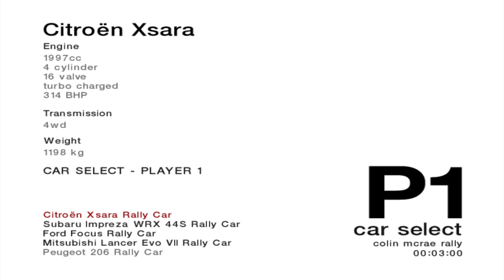Citroen Xsara 314 BHP Colin Mcrae Rally 04 / Logitech G29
UK England PS2, Xbox, PC
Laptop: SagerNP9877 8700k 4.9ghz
Gtx1080 8gig
16g Ram
1tb Nvme Sandisk
120hz Qhd screen 17 inch
Logitech g29 + Shifter rubber
S10 + 128 4k Uhd recording
Rakk Malyari Table
Massive 20 RGB fan cooler
Logitech G29+ shifter 3 pedals

Help me with my algorithm by